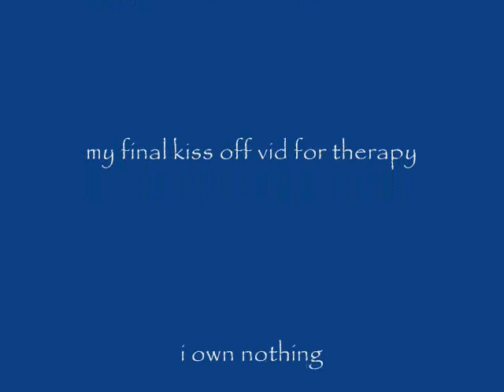Last of Kails & Rider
this is my therapy vid, rider left kailey, ripped her heart out for someone else, kailey loves it when he ends up ripped to shreds and in hell and tries to move on